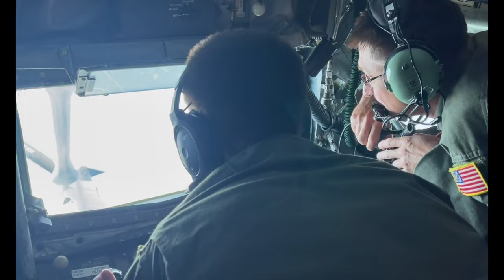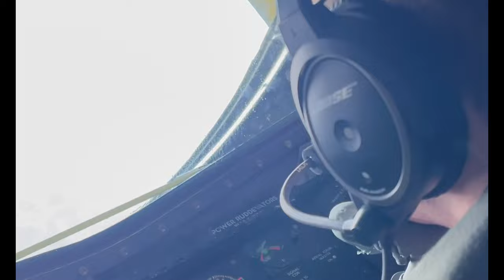186th Air Refueling Wing Refueling F-16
186th Air Refueling Wing Refueling F-16
MS, UNITED STATES
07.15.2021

B-roll for air refueling mission by the 153rd Air Observation Squadron at the 186th Air Refueling Wing.

Film Credits: Video by Staff Sgt. Jessica Hulbert
186th Air Refueling Wing